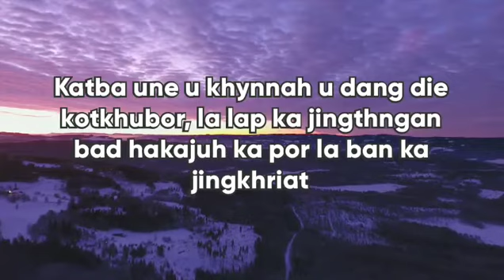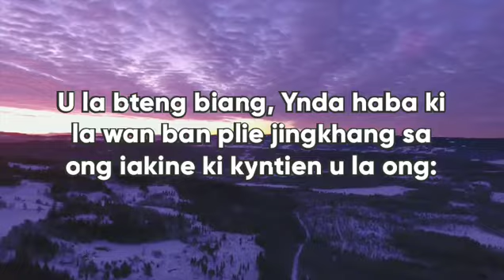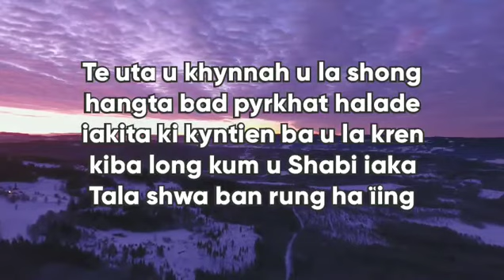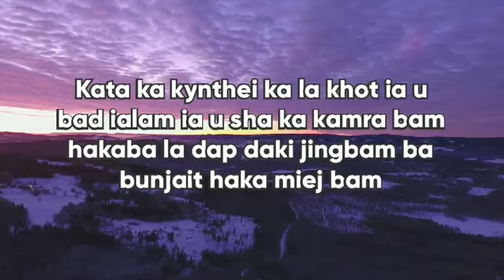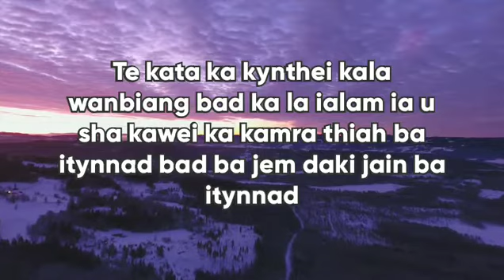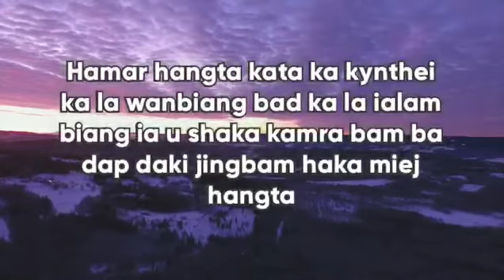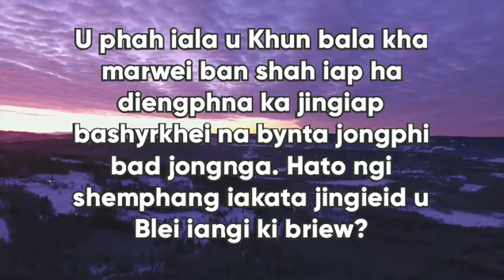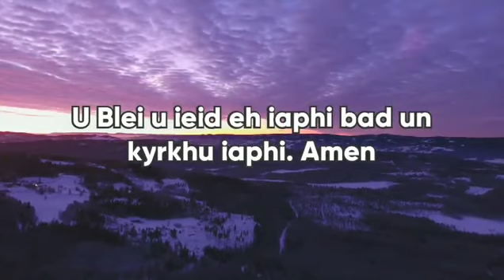U khynnah u baduk bad ka GOSPEL U IOANNIS 3: 16